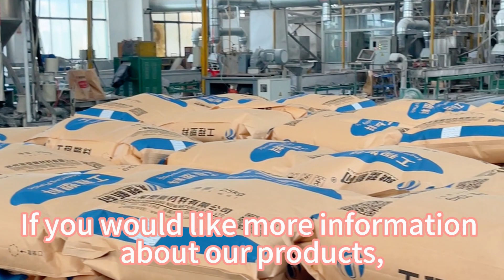ASA plastic material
asa can not only resist the degradation, aging and fading caused by ultraviolet irradiation but also provide a strong guarantee for the decomposition or discoloration caused by high temperature in the oxidation process of the atmosphere, which greatly improves the anti-aging and weather resistance of the material.